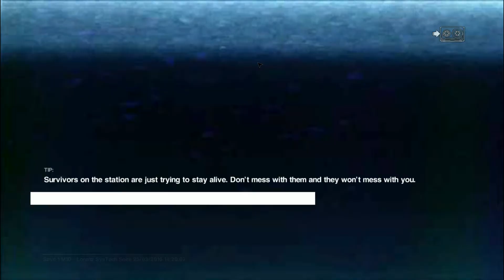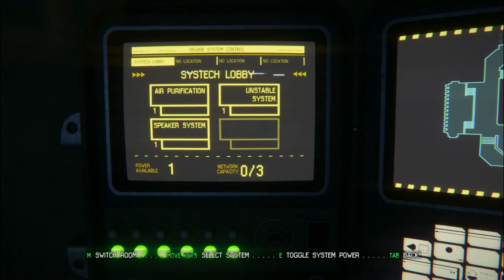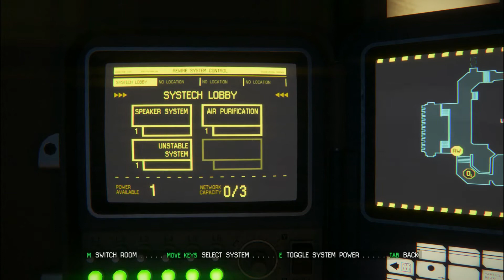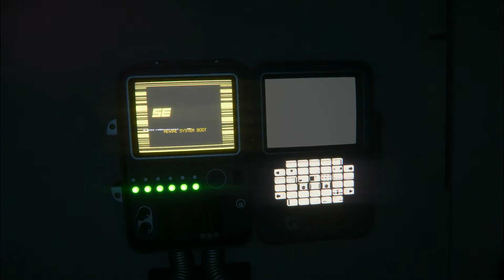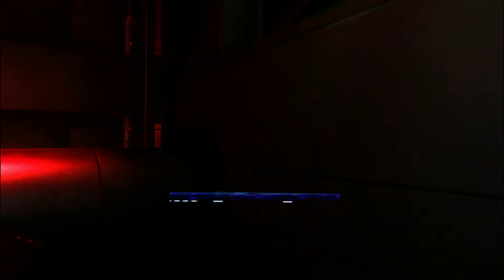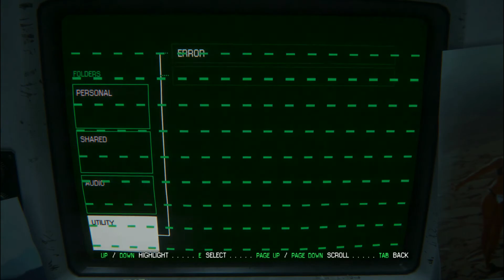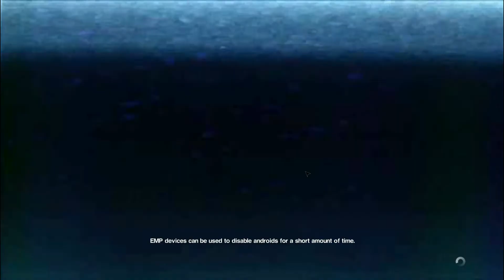Gemini Exoplanet Solutions | Alien Isolation #12 [NIGHTMARE]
Hi, I'm Rachel and welcome to my Alien Isolation playthru on Nightmare. I've finally made it to Gemini Exoplanet Solutions. I'm getting closer and closer to the dreaded KG348 Research Lab!

P.S. Sorry for the later than usual upload - I had some issues with the PC I use for uploading. Got a blue screen of death! :O